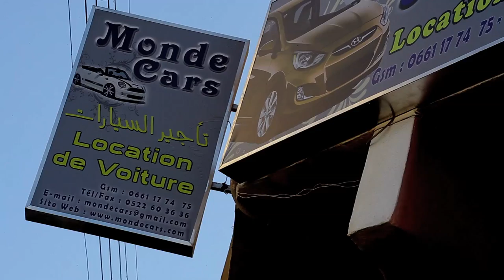location de voiture au maroc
Location toutes sortes de voitures
Gérant  : khaled khellaki
Gsm  : 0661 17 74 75
disponible pour votre assistance 24h/24 et 7J/7
adresse : Maroc Casablanca Villette Khalil2 Rue2 N2  20300